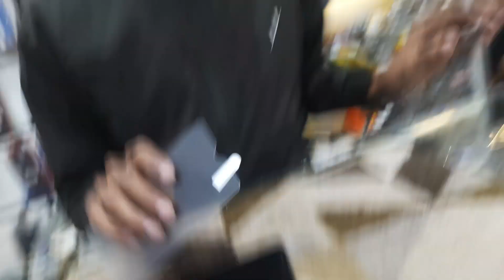80 हजार ke जूते 😱 Ghar chla jaynga isme Tera | Went shopping with Surbhi didi for the first time😅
To kaise ho aap?
I hope aap achhe hi hon.
To chliy kuchh batein ho jayein
So dosto mai ek shote se gaon ka ek shota sa vlogger hu aur mai apne youtube channel ki madd se apne dreams pura krna chahta hu.
Description read kr rhe hain naa mujhe pta ha.
To comment bhi jrur krke jayiega, kyunki apka ek comment mere liy bahot mayne rkhta hai..
𝗡𝗼𝘁 𝘁𝗼𝗱𝗮𝘆 𝗯𝘂𝘁 𝗶 𝗸𝗻𝗼𝘄 𝗼𝗻𝗲 𝗱𝗮𝘆 𝘄𝗶𝗹𝗹 mine.
𝗕𝘀 𝗷𝗮𝗿𝘂𝗿𝘁 𝗵𝗮𝗶 𝘁𝗼 𝗯𝘀 𝗮𝗮𝗽 𝘀𝗮𝗯𝗸𝗲 𝗽𝗮𝘆𝗮𝗿 𝗸𝗶 𝗼𝗿 𝘀𝗮𝗮𝘁𝗵 𝗸𝗶🙏

keep supporting, keep sharing and keep loving.

--Filhaal apne paas do hi yantra hai
or mujhe yakeen hai aap sabki mdd se apne pass bhi dher yantra honge.

1. Mobile  Samsung galaxy M31
2. OCTOPUS TRIPOD

𝘼𝙗 𝙮𝙖𝙝𝙖𝙖𝙣 𝙩𝙖𝙠 𝙖𝙖 𝙝𝙞 𝙜𝙮𝙚 𝙝𝙤 𝙩𝙤 𝙞𝙣𝙨𝙩𝙖𝙜𝙧𝙖𝙢 𝙢𝙚 𝙗𝙝𝙞 𝙖JAO
𝙠𝙮𝙪𝙣𝙠𝙞 𝙖𝙥𝙠𝙖 𝙗𝙝𝙖𝙞 𝙨𝙤𝙘𝙞𝙖𝙡 𝙢𝙚𝙙𝙞𝙖 𝙢𝙚 𝙗𝙝𝙞  𝙖𝙘𝙩𝙞𝙫𝙚 𝙝👇

Apko ek baat batau mujhe bahot khushi ho rhi hai ki apne video dekhne ke sath sath description yhaan tk read kiya usk liy  Dil se SHUKRIYA.
Keep supporting🙏
80 HAZAR KE SHOES GHAR CHALE JAYNGA ISME TERA
80 THOUSANDS SHOES YOUR HOME WILL GO FULL MASTI WHILE SHOPPING WITH SURBHI DIDI FUNNY MOMEMTS CITY VIEW